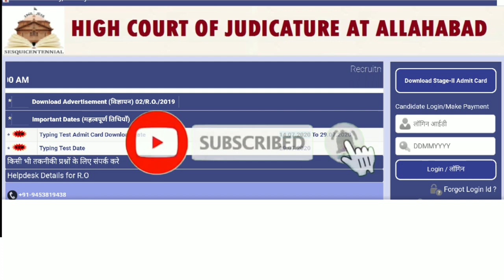Allahabad High Court Review Officer 2020 Admit Card Available || Ahc ro Admit Card released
Ahc RO typing test Exam date video:-

Allahabad high court ro admit card,ahc ro admit card released,ahc ro admit card, ahc RO admit card 2020,

playlist RRB group d-

playlist maths ratio and proportion-

playlist Geography-

playlist Lucent vividh-

Ahc ro typing test kB tak ho sakta h?ahc ro typing test kab Hoga, ahc ro 2020 typing test kab Hoga?
Ahc ro typing test kab tak Hoga?

Ahc ro typing matter, ahc ro typing matter Kaisa AATA h, ahc ro me Typing matter Kaisa AATA h, ahc ro
A Typing matter kaise download Karen,ahc ro typing matter Download kaise karen, ahc ro aro typing matter kis Tarah Ka HOTA h? Ahc ro Typing matter

allahabad high court new vacancy latest news|| ahc vacancy latest news | ahc latest vacancy 2020

Allahabad high court joining process and job profile || ahc group c joining process

ahc, Allaha district d high court,ahc latest news,ahc ro/CA exam result news , ahc ro result,
z SQUARE CLASSES, z, square, classes